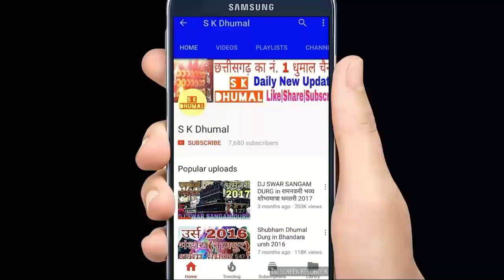Mere Rashke Qamar By ANAND DHUMAL PARTY DURG 2017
No.1 performance

Awesome Sound Quality

HD VIDEO

AWESOME PERFORMANCE

👌छत्तीसगढ़ का नं. 1 धुमाल चैनल👌